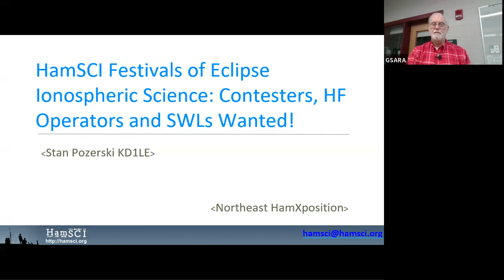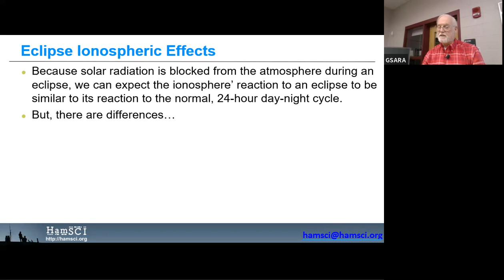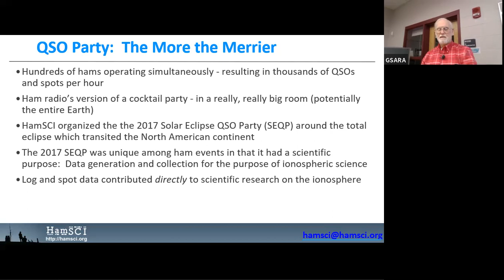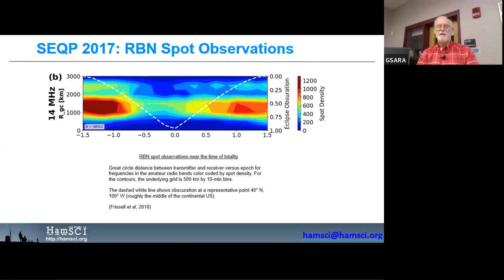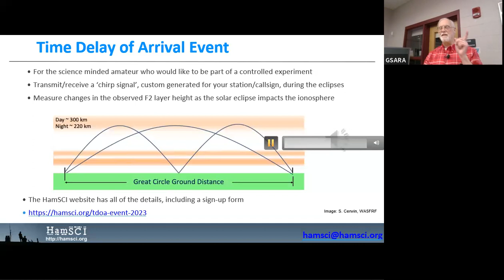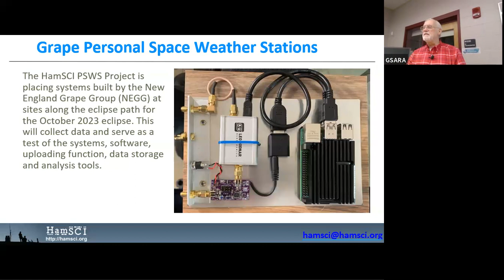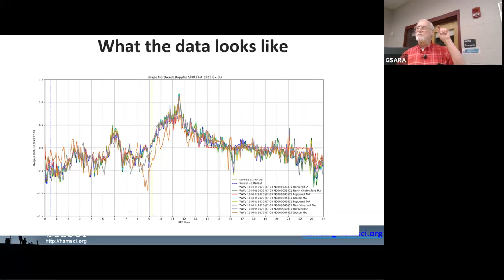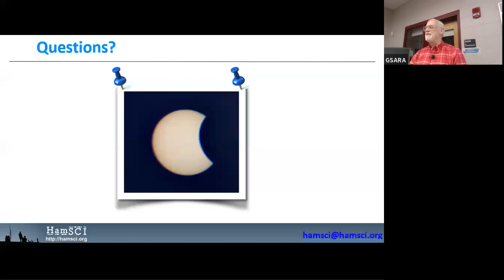KD1LE - Stan Pozerski Eclipse Ionospheric Science Contesters, HF Operators and SWLs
HamSCI Festivals of Eclipse Ionospheric Science Contesters, HF Operators and SWLs presented by Stan Pozerski.